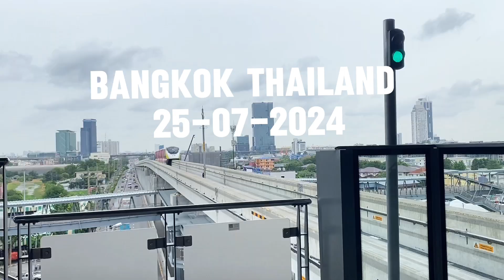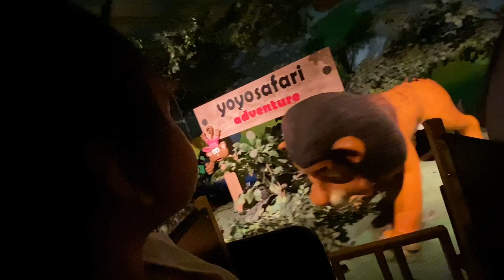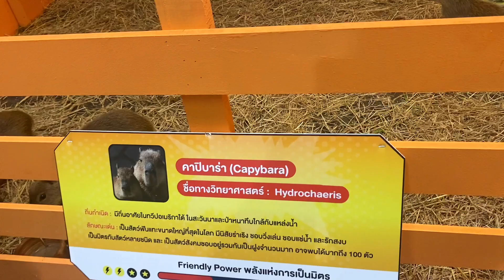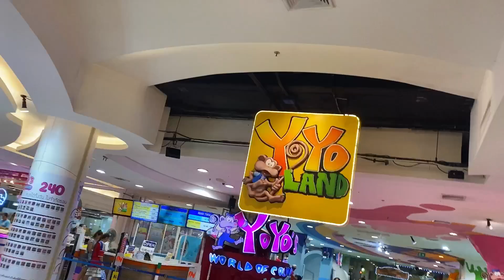WhenWeWere ep09 | BANGKOK YOYO LAND